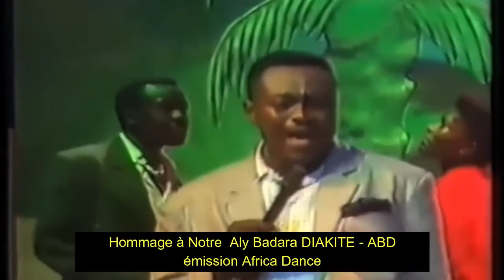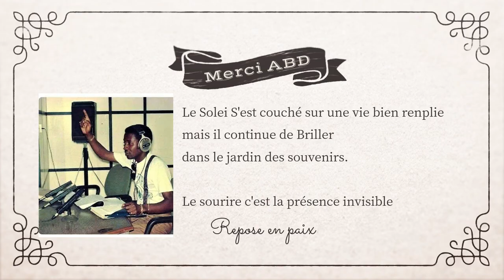Hommage ABD émission Affrica Dance